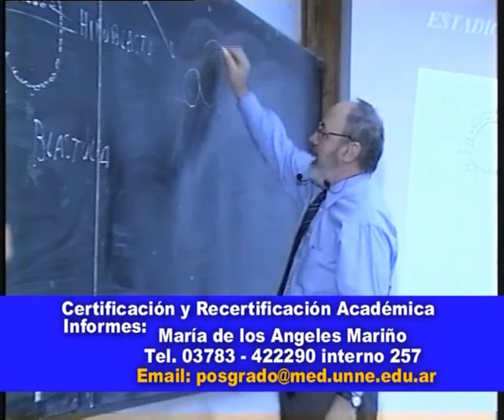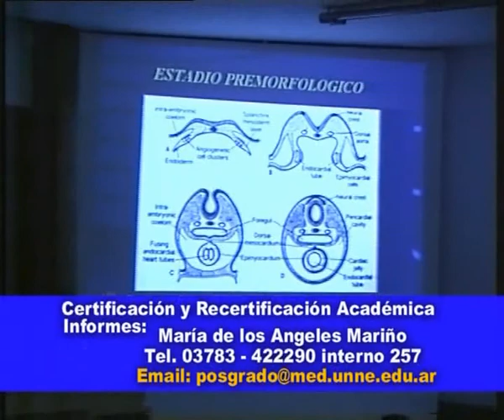Facultad de Medicina de la U.N.N.E.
Certificación y Recertificación Académica es el tema del diálogo con los Profesionales . . .